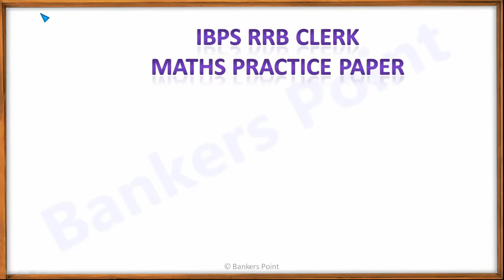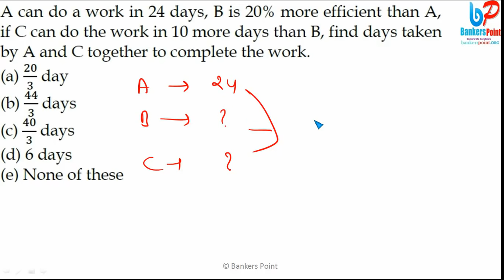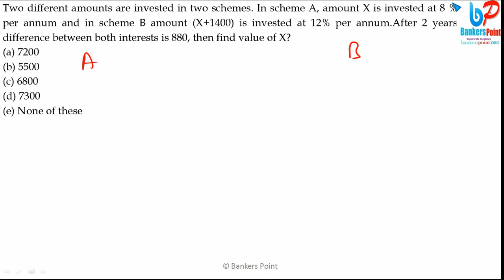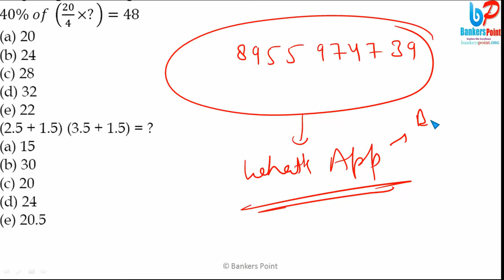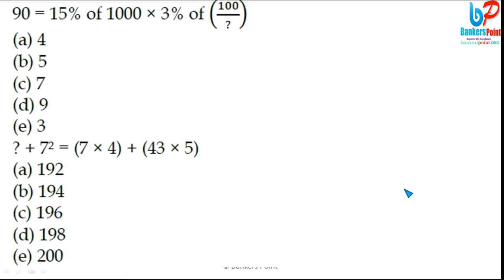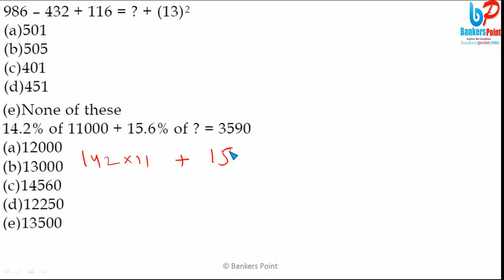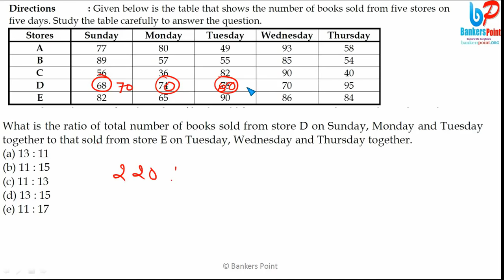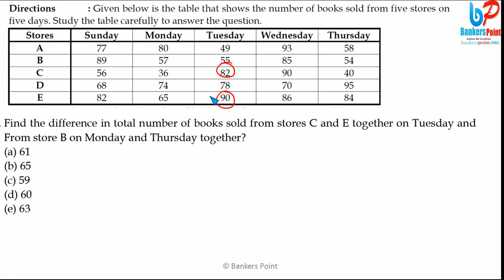IBPS RRB Clerk Maths Practice Paper | Most Expected Questions | Office Assistant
IBPS RRB PO/Clerk 2018 Vacancies Declared and Notification  Out . We discuss in this video maths practice paper of IBPS RRB PO/Clerk . I will discuss maths imoprtant topic DI Data Interpretation,number series ,all arithmatic topic,simplification  most expected questions. It will help you in ibps rrb office
assistant pre exam .